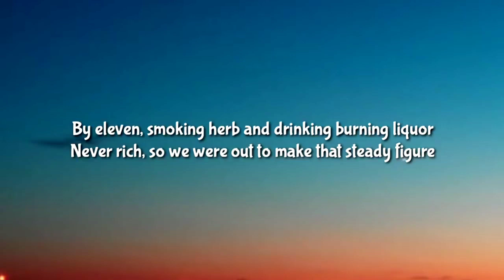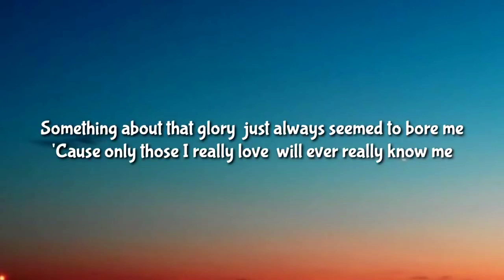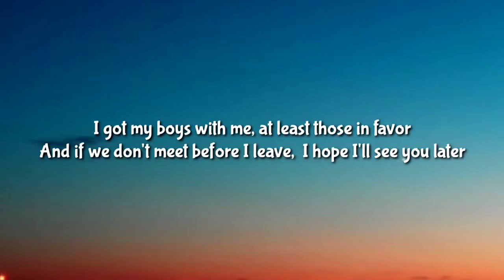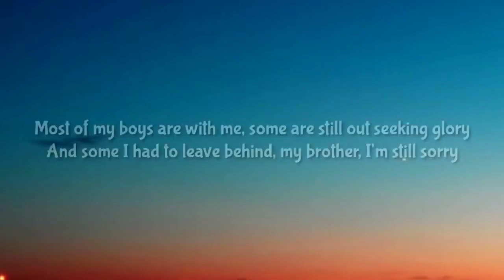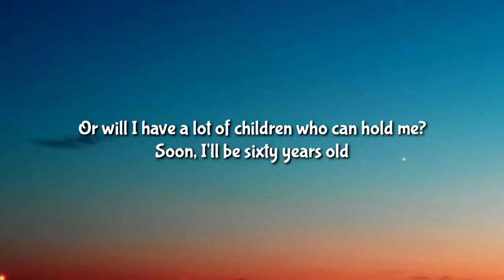Luke Combs - When It Rains It Pours (Lyrics)